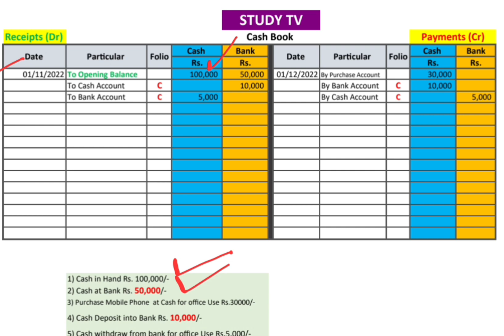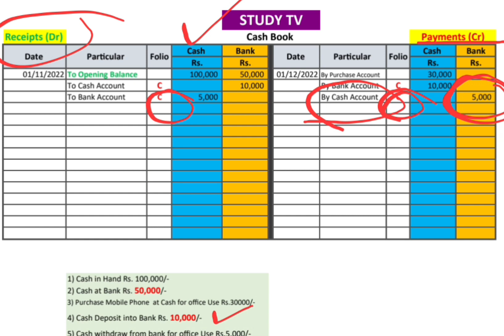What is Contra Entry in Urdu/Hindi